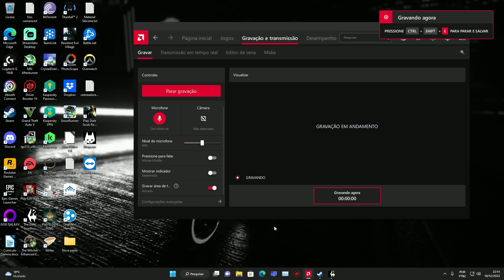Comprei a casa, adotei uam menina e um bicho estranho